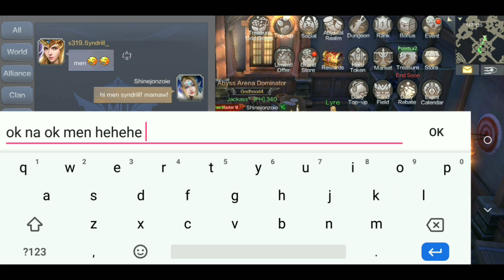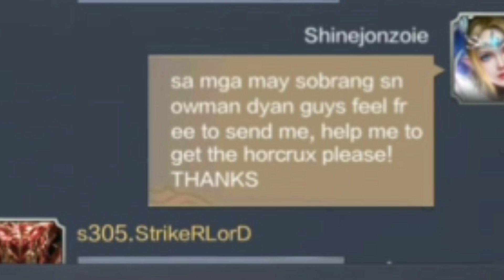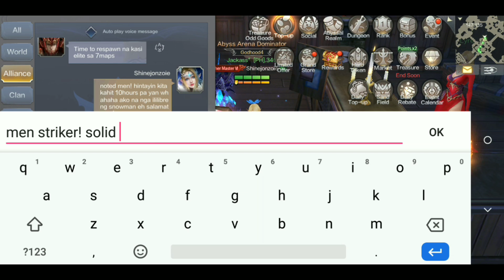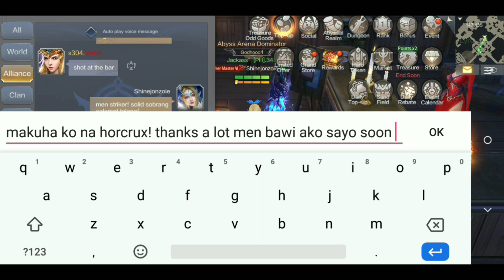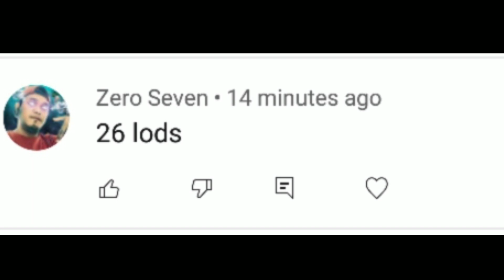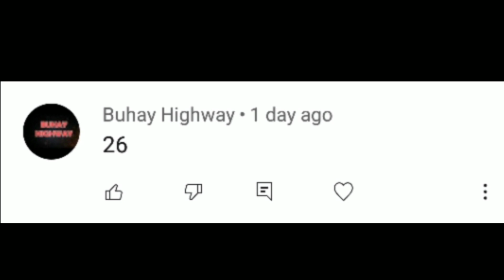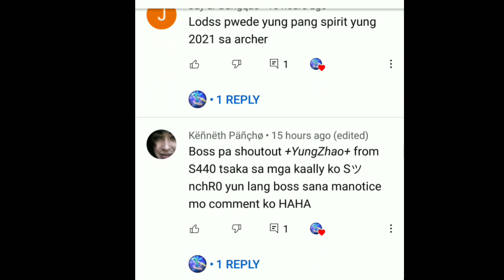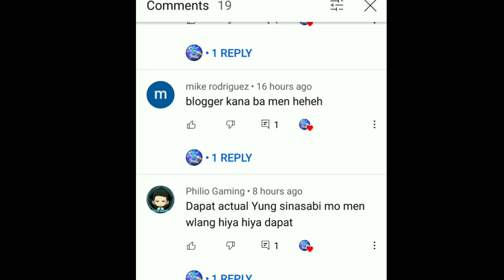HOW TO GET FREE 800SNOW MAN AND HORCRUX MU ORIGIN 2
pang kape or pang mcdo ni baby zoie

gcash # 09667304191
thanks in advance Godbless!